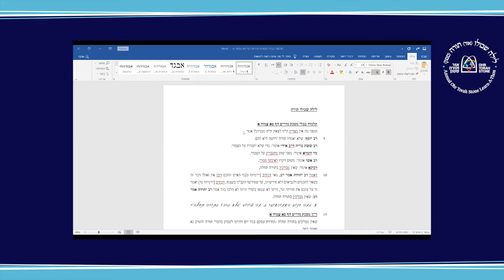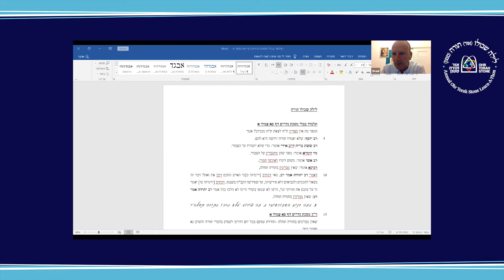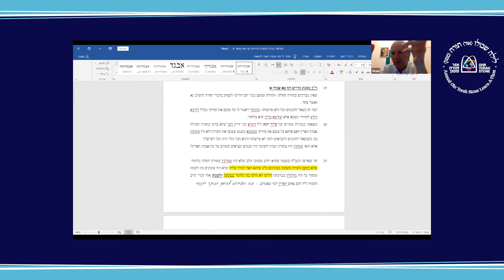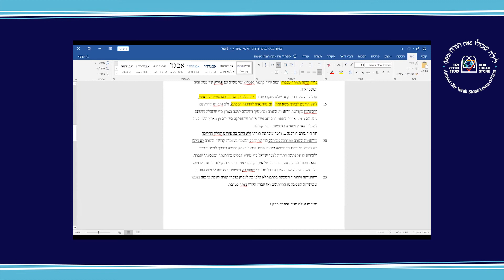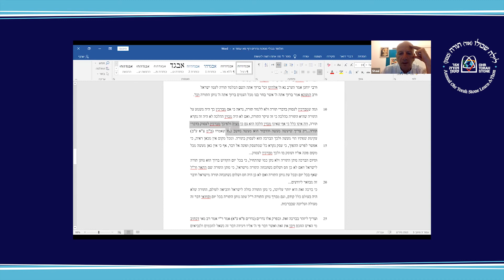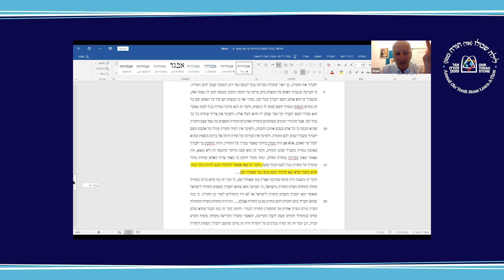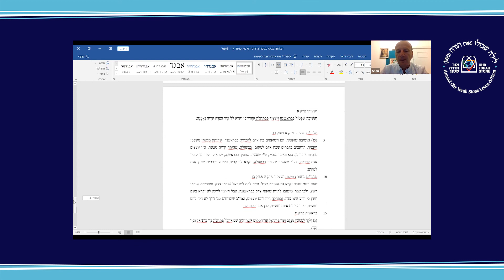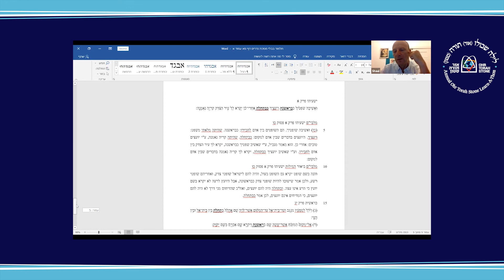הרב שאול וידר, מדרשת או"ת לינדנבאום וישיבת הסדר אור תורה מחנים ע"ש רוברט מ ברן, על שלא ברכו בתורה